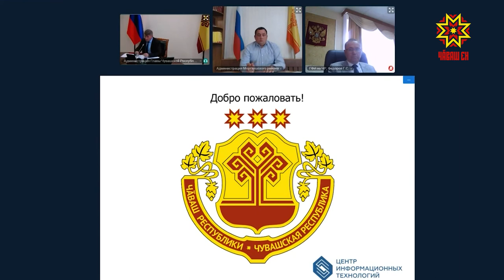Происшествия на воде случаются чуть ли не каждый день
Происшествия на воде случаются  чуть ли не каждый день. По сравнению с прошлым годом статистика удручающая — пострадавших стало на  25 процентов больше. Пренебрегали правилами безопасности и купались в необорудованных местах или оставили детей без присмотра — это основные причины гибели на воде. По этому поводу сегодня состоялось внеочередное заседание Комиссии по предупреждению и ликвидации чрезвычайных ситуаций.